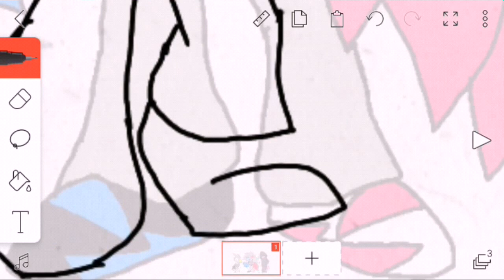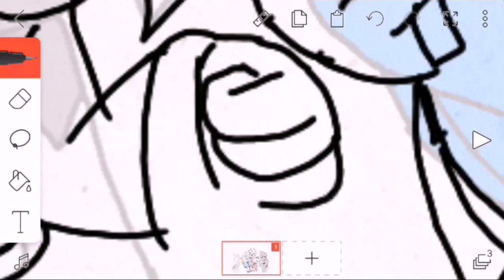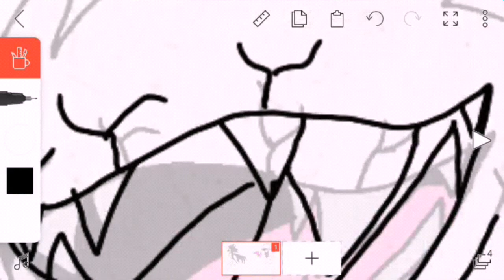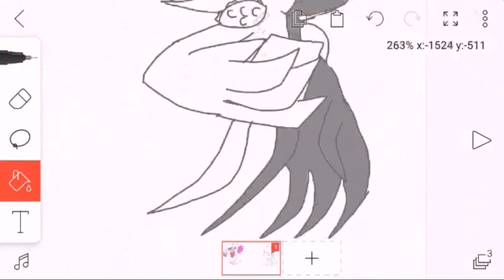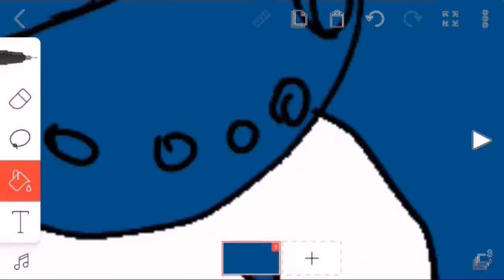Happy Holidays [Speedpaint #5]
Happy Holidays, now go spend time with your family.

Song: GlitchxCity - Gladion (Remix)